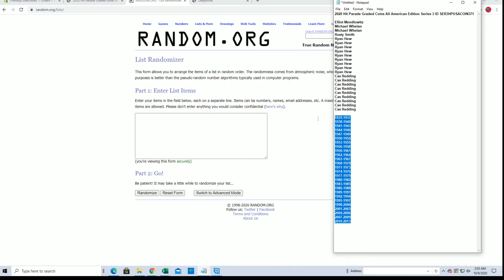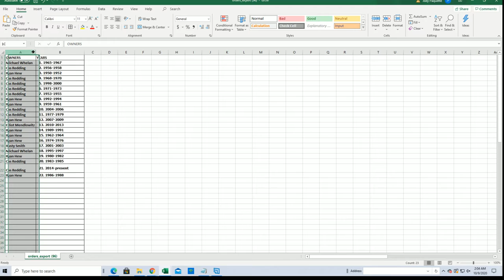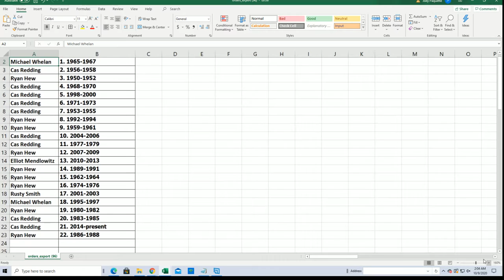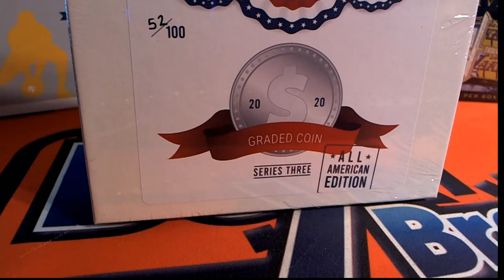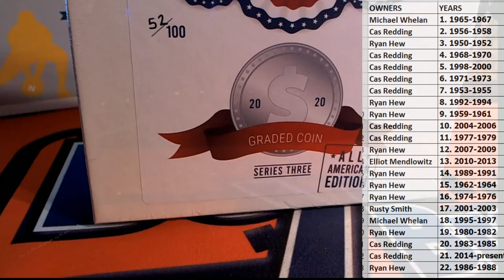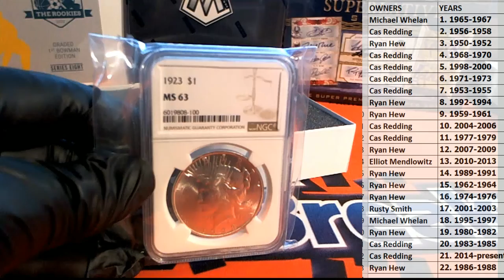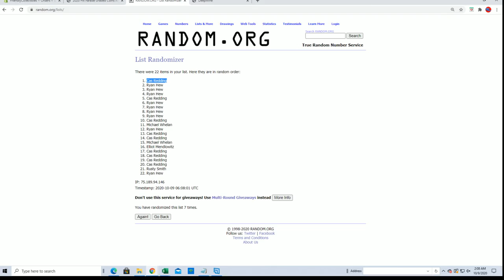2020 Hit Parade Graded Coins All American Edition Series 3 ID SER3HPUSACOIN371